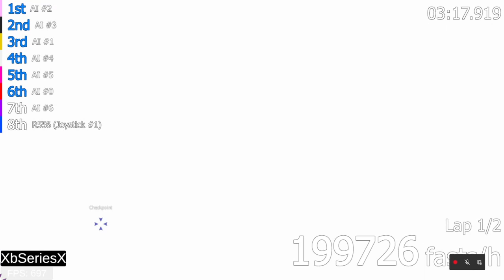LIMIT BREAK - sanicball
Fasts.
Fasterz.
Fastestist.

😁 We need 2 goe quicker innit, m8s.